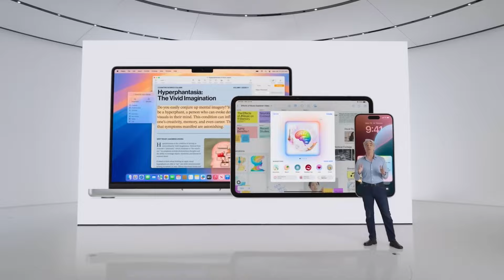iPhone 16 New Leaks! Sad News for iPhone 16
iPhone 16 Pro Max! Sad News for iPhone 16 series but not for all users